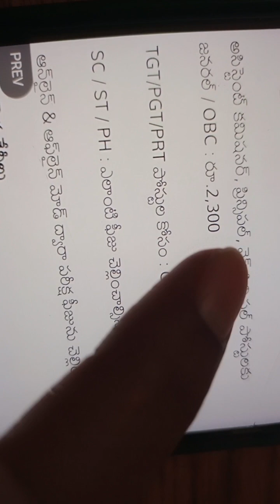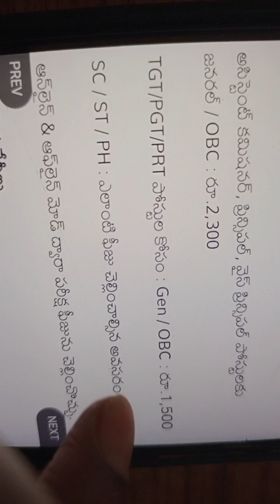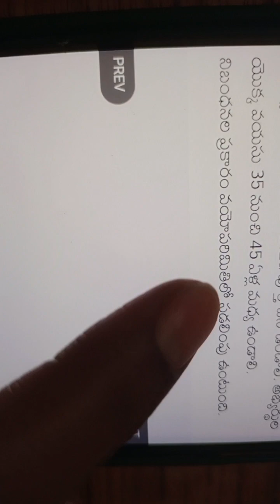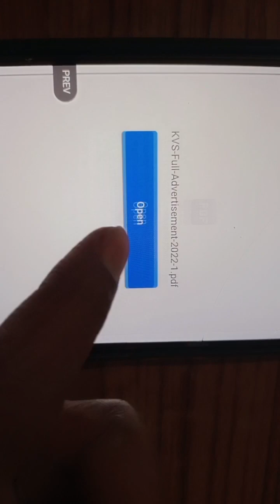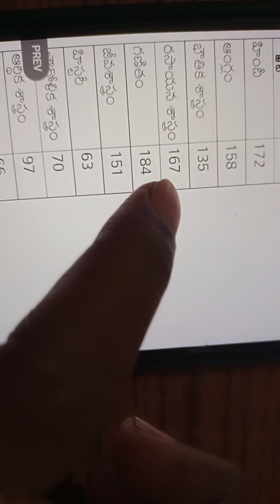//KVS TEACHING&Non-Teaching notification 2022#prt#tgt pgt principal vice-principal#posts#elibility